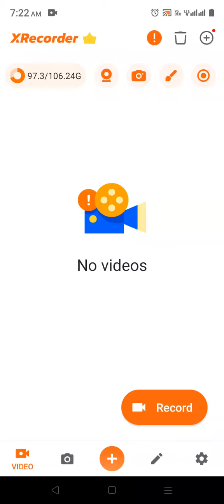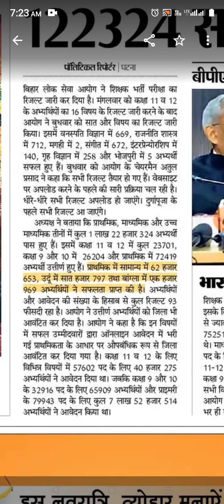Vivekanand mathematics institute Balua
BPSC results